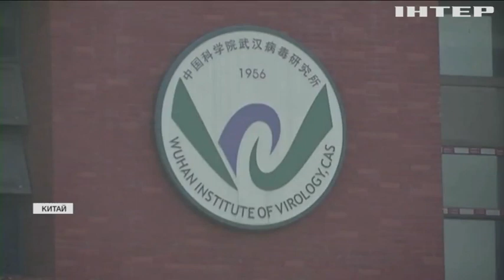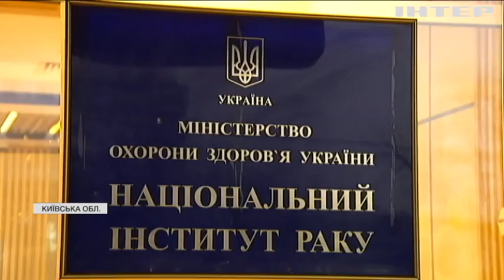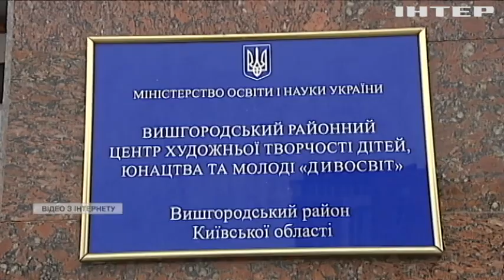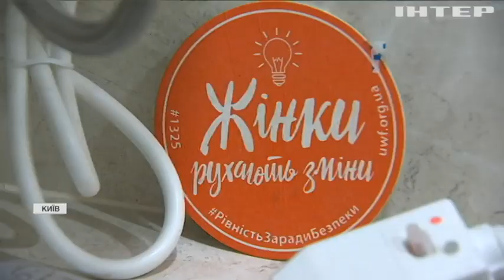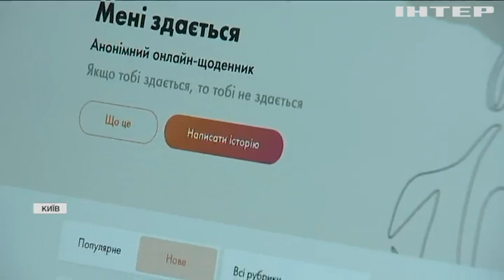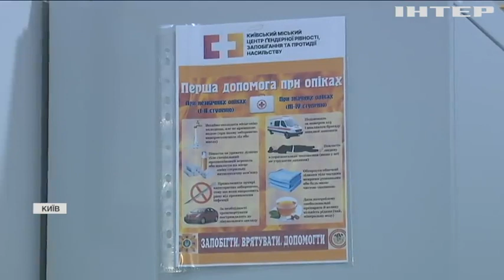Новости 9:00, выпуск за 15 февраля 2021 года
Дивіться у цьому випуску: Не тільки ліки: як підтримати дитину, яка бореться із онкологією. Мексиканець обладнав тренажерну залу у фургоні. День усіх закоханих у Кропивницькому відзначили морозним забігом.